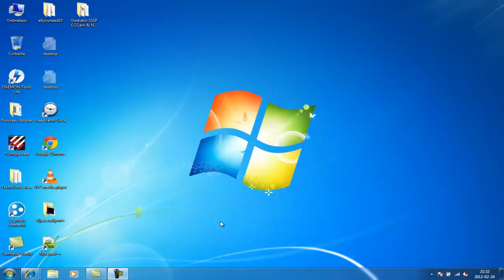[Exclusive] Comment augmenter vos revenus sur Google Adsense (2012) !!!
Comment augmenter vos revenus sur Google adsense 2012 !!!